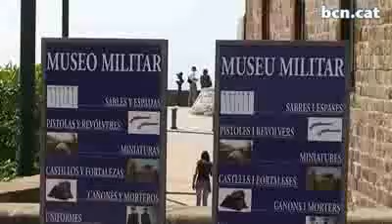Barcelona i el Castell de Montjuïc: una relació de futur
L'historiador Manel Risques explica com ha estat la relació entre la ciutat i el castell i el futur que s'obre. Més a